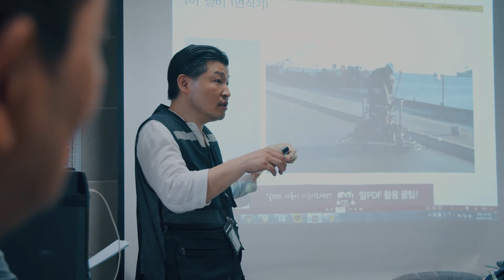[본격교류영상_건설근로자공제회_전주센터_편]건설근로자의 행복을 지키는 든든한 동반자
함께 가는 동반자를 원한다면?
당신의 행복이 보람이 되는 곳~
모든 건설근로자의 행복을 찾는 곳